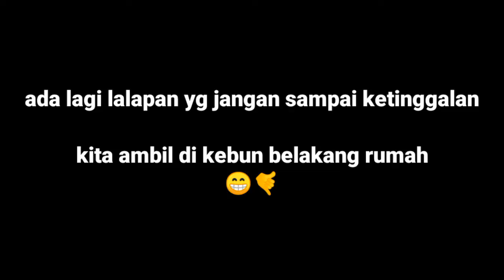si hitam nikmat...NASI GORENG KLUWAK!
• 1 porsi nasi
• cabai sesuai selera
• 1 sdt garam
• 2 siung bawang putih
• 4 butir bawang merah
• 3 buah kecil kluwak

semua bisa modifikasi sesuai selera